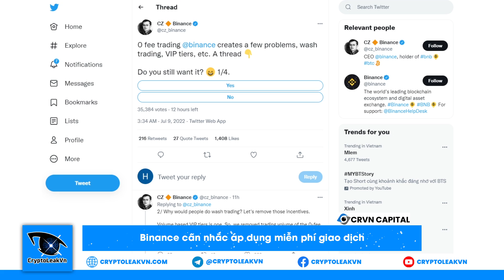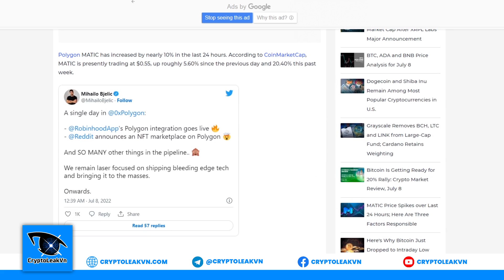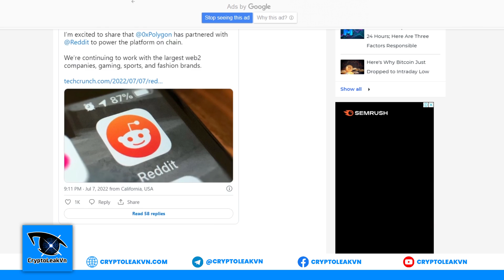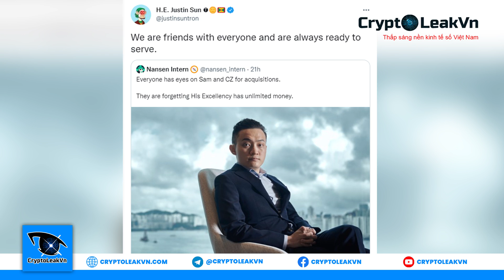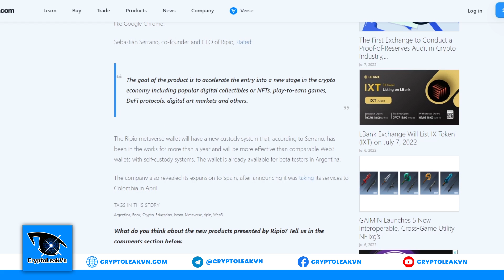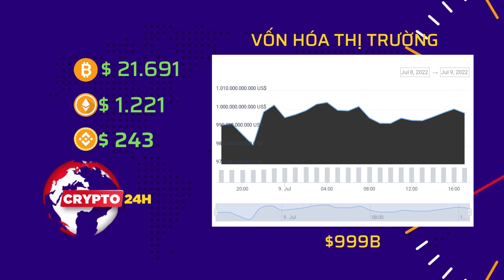Tin tức Crypto 24h: Toàn cảnh thị trường ngày 09-07-2022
- Nội dung chi tiết video:
+ 00:34 - Việt Nam lần đầu tiên đăng cai Hội nghị Blockchain toàn cầu
+ 01:42 - Blockchain Global Day 2022 sẽ diễn ra vào cuối tháng 7 tại tp Hồ Chí Minh
+ 02:38 - Binance cân nhắc áp dụng miễn phí giao dịch
+ 03:35 - Đây là nguyên nhân giúp Polygon MATIC đã tăng gần 30% trong 1 tuần
+ 04:26 - Three Arrows Capital bị kiện bởi đối tác thân thiết
+ 05:19 - Justin Sun tuyên bố chi 5 tỷ USD để hỗ trợ thị trường
+ 06:11 - Phó chủ tịch Fed kêu gọi đẩy nhanh hành lang pháp lý cho tiền mã hóa
+ 06:57 - Sàn giao dịch tại Argentina ra mắt sách giáo khoa về tiền điện tử
+ 07:48 - Vốn hóa thị trường tiền điện tử